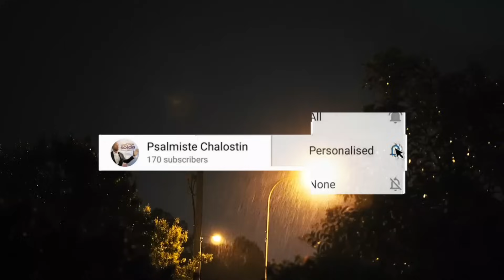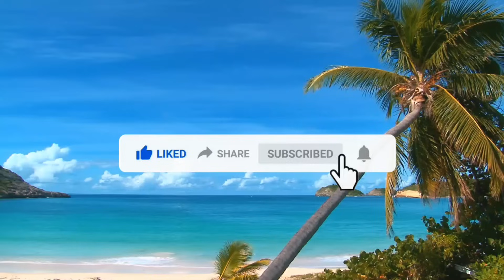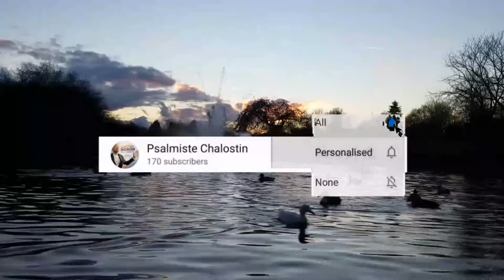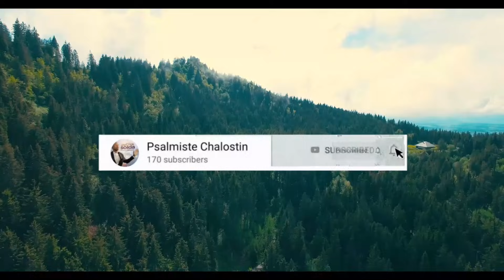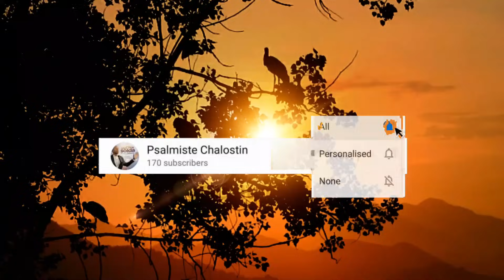Yon bon sòlda pa janm pèdi nan batay / Yon ti kesyon - Psalmiste Chalostin - Compilation Evangelique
honnête homme
psalmiste chalostin
yon bon soldat pa janm pedi batay
yon bon soldat pa janm pedi nan batay
yon bon soldat pa janm pedi nan bay
chalostin la civette
tefrorev chaine 48
yon bon solda pa janm pedi batay
yon solda pa janm pedi nan batay

YON BON SÒLDA _ Salmis Chalostin Lancivette

yon bon sòlda pa janm pedi batay

Maryaj se pa yon rèv_ Chalostin Lancivette

Se pa fòs nou ki fè'n konn goumen_ Salmis Chalostin Lancivette

PSALMISTE CHALOSTIN - MKONNEN LE MONDE#COMPAS

Yon ti kesyon “psalmiste chalostin Lancivette

SAN JEZI PEYE DEJA // PSALMIST CHALOSTIN LANCIVETTE

YON TI KESYON_ Salmis Chalostin Lancivette

Aji Pou Nou_ Salmis Chalostin Lancivette (OFFICIAL VIDEO)

YON BON SÒLDA PA JANM PÈDI NAN BATAY-PLM ft PSALMISTE GINÉ

Mwen Pa Ka Efase'l Poukò'm _ Salmis Chalostin Lancivette

Pèlerin bon courage Ton chant brave l'orage (148 chant d'esperance français)

YON BON SOLDA PA JANM PÈDI BATAY/PLM ft PSALMISTE GINE(Official video)

Past Yves et Yvan Adorasyon et Louanges - Apopka Haitian Baptist

Map Di'w Mèsi Senyè _ Salmis Chalostin Lancivette

Vin adore ak Honnête Homme

Sr Fendie Noel , ou paka fin tande adorasyon sa pou pa Beni

Tande Mizik Sa Yo Lèw Tris😭😭Mizik rekonfò pou baw fòs💪💪nan moman difisil yo

Delly Benson - Sezon temwanyaj la - Viktwa Se Pou Mwen - Sur Le Trone( kompilasyon mizik levanjil)..

ADORATION ET LOUANGE: SEYÈ KONDWI MWEN CHAK JOU ll LEVE NANM MWEN AK SOLÈY LA (PAST. JULIO NARCELAS)

DORATION ET LOUANGE-ESPÈRE EN DIEU  LAFWAM NAN BOBDYE BAY LAVIM YON LOT KO(PAST. LAURORE AUDENAT)

TOUT LAVI MWEN TAP SOUFRI-SE POU LAVI'M TEMWANYE COVER [PLM ft PSALMISTE BÉNISSÉ...

Yon bon solda pa konn pèdi batay - Pannkot Fr Jude CLERGER

Jezu lese’m mache ak ou | Edem sevi ou plus chak jou | ou se sous pou konsolem | Ev Trofort